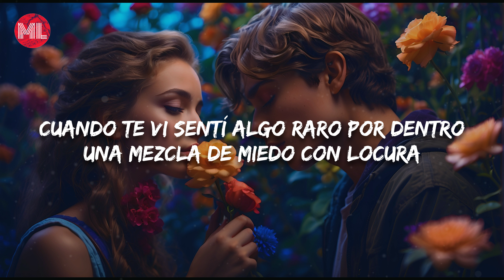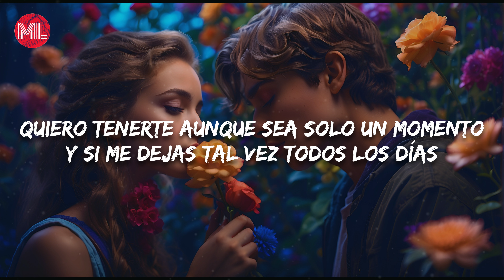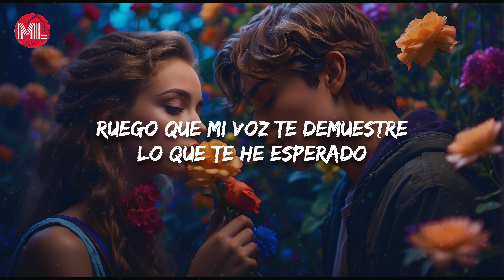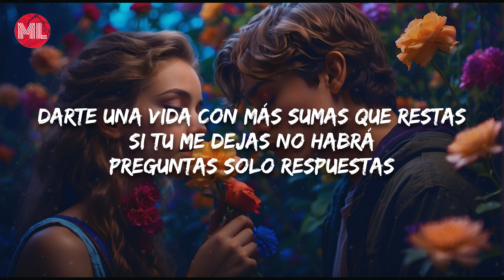Morat - Aprender A Quererte (Letra / Lyrics)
Letra de "Aprender A Quererte":

Cuando te vi sentí algo raro por dentro
Una mezcla de miedo con locura
Y tu mirada, me juro, que si te pierdo
Habré perdido la más grande fortuna

No se nada de tu historia ni de tu filosofía
Hoy te escribo sin pensar y sin ortografía

Para aprender a quererte
Voy a estudiar como se cumplen tus sueños
Voy a leerte siempre muy lentamente
Quiero entenderte

Cuando te vi tuve un buen presentimiento
De esos que llegan una vez en la vida
Quiero tenerte aunque sea solo un momento
Y si me dejas tal vez todos los días

Quiero entenderte

Para enseñarte a extrañarme
Voy a escribirte mi canción más honesta
Darte una vida con más sumas que restas
Si tu me dejas no habrá preguntas solo respuestas

No descansaré solo quiero tenerte aquí a mi lado (aquí a mi lado)
Ruego que mi voz te demuestre lo que te he esperado (lo que te he esperado)

Antes de estar junto a ti por toda la vida
Quiero aprender a quererte
Quiero estudiar como se cumplen tus sueños

Quiero entenderte

Si tu me dejas no habrá preguntas
Solo respuestas